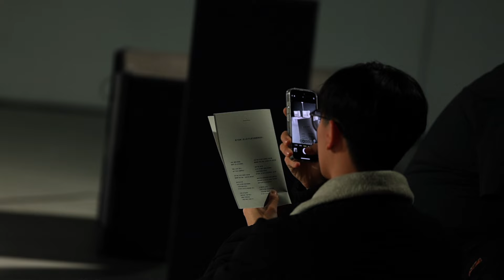林宥嘉第六張專輯《王》台北聽歌會｜幕後花絮 Behind the Scenes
林宥嘉 第六張專輯《王》
3/19 全面數位發行

Music Art Book實體專輯
3/20開始預購
5/30 正式配送 (市面無售，僅限預購)

林宥嘉第六張專輯《王》台北聽歌會，主要是表達「愛是王」，現場打造沉浸式聽歌體驗，為了完美呈現新專輯的音樂畫面，從視訊到音樂皆貼合專輯概念的細節，以16首「愛」為主題的音樂，充分展現林宥嘉的不同面向與多樣的音樂風貌。
藝人｜林宥嘉 Yoga Lin
引言人｜吳建恆 Ken Wu

特別感謝｜
POP RADIO 丹尼
好事989 惟元、Aiine
完全娛樂 小奕、睿騰
吹音樂 阿哼、5410
飛碟電台 Woho
娛樂百分百 小黑
循聲入座 采郁
滴妹
（依筆畫排序）

音響設計｜國哥、凱西
燈光設計｜張毓宏
視覺技術支援｜邱煥升（邱董）
活動執行｜蔡佳娟
音響工程｜穩立舞台燈光音響工程有限公司
燈光工程｜電球國際有限公司
電力工程｜朝和電業社有限公司
舞台道具｜城鎮事業有限公司、玩美企業有限公司
協力單位｜穩穩的國際娛樂有限公司

平面視覺指導｜陳聖智 Even Chen + 聶永真 Aaron Nieh @aaronniehworkshop
視覺場景建置暨3D動態 3D Content Creation and Animation｜徐光慧 Sylvia Hsu @sylviahsudesign @nulls_design
視覺動態設計｜鄭凱文 Kevin Cheng @kevincheng.motion

藝人髮型｜Keanu@FLUX Hair
藝人化妝｜秀雯@美少女工作室

資深經理｜杜郁芬 Elmo Tu
經理｜卓郁函 Yuhan Cho
經紀｜陳姿伃 Phoebe Chen
企劃｜陳昭岑 Verna Chen

經理｜王偉傑 Jeff Wang
平面宣傳主任｜蘇建洋Camel Su
宣傳｜陳珮綾 Phoebe Chen
社群行銷｜林翰萱 Sara Lin、杜雨儒 Yuru Du
網路宣傳｜呂昱德 Philip Lu、劉珍吟 Eyes Liu
授權行銷｜王詩慈 Katie Wang

平面拍攝｜黃義文 Evan Huang
側拍花絮｜陳弘源 Pika Tai、徐維杉 Hsu Wei Shan